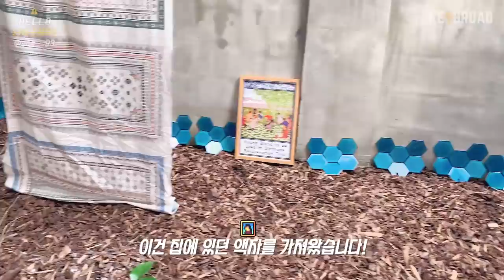[SUB] 친언니 청담동 미용실 테라스 셀프 인테리어⚜️유럽풍 빈티지 뿜뿜 l Self Interior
언니의 생일선물+오픈선물로 테라스를 선물했습니다 후훗😎 멋즨덩생이져?ㅎㅎ
나니초뷰티어스 청담점(@nanicho_official) 많이 사랑해주시구요!
제가 꾸민 테라스에도 많이 놀러오세여ㅎㅎ 제 아지트가 될거랍니닷!^_^♥

✔︎원목수납테이블 - [마켓비] NETUD 50X50 아카시아 DIV (46,250원)
✔︎접이식 철제 야외용 테이블 의자 2인용 세트 2개 - [오리지널홈] (269,000원)
✔︎오로벨 - [풍경종 알프스의 혼 오로벨] 시크릿가든 실버 (38,700원)
✔︎3인용 플라스틱 벤치의자 - [COPI MALL] MC1-MS3 이동형 (121,000원)
✔︎빈티지공캔 350ml - 하이랜더밀크(대),캠벨수프 블루그린(대) 1개당 (5,500원)
✔︎레트로1900 우든 크레이트 자작나무상자 - CO1940/CO1933 1개당(21,000원)
✔︎천 - @red_mangchi (10,000원)
✔︎원형 양탄자 패드 - @red_mangchi (8,000원)
✔︎튤립컵 - @red_mangchi (8,000원)
✔︎전신거울 - [이룸홈] 초대형 빅와이드 벽걸이 스텐드 전신거울 1000 (79,000원)